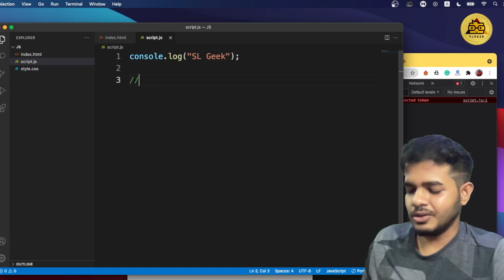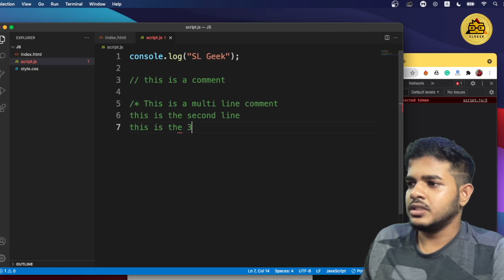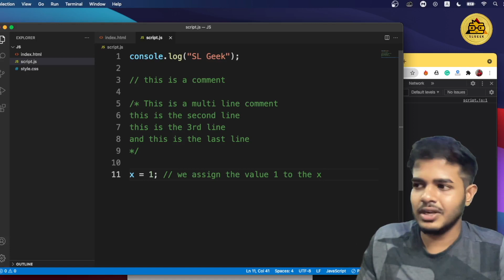JavaScript සිංහලෙන් - Lesson 04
Join with Sri Lanka's #1 Coding Community. Code Hero. Programming කරද්දී එන ප්‍රශ්න වලට උත්තර හොයාගන්න වගේම දැනුම අනිත් අයත් අතර බෙදාගන්න එකතු වෙන්න ශ්‍රී ලංකාවේ අංක එකේ කොඩින් සමාජයත් එක්ක. Code Hero

Sri Lankan Bank Cards / EZ Cash & Mcash / Genie / Frimi

Follow & Join 😀
Shop for your favorite tech gadgets.
Listen to SL Geek Radio 24/7 Live